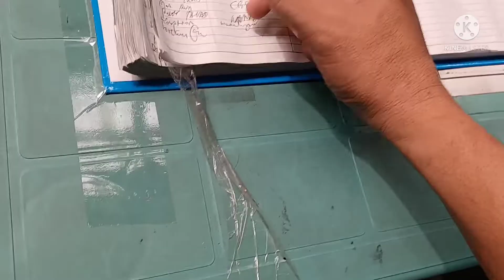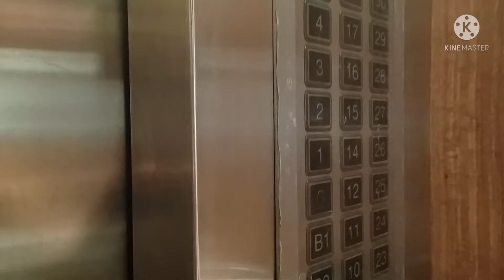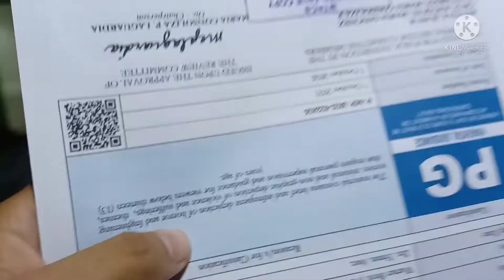Report to office